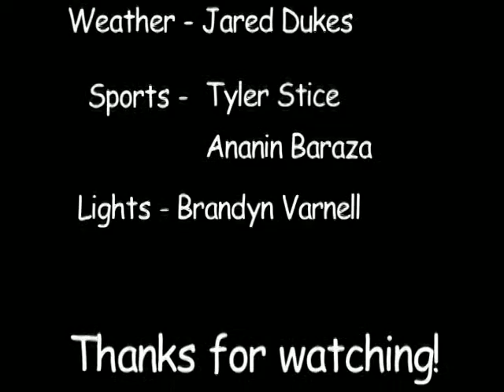South Salem High School SaxonTV 050412